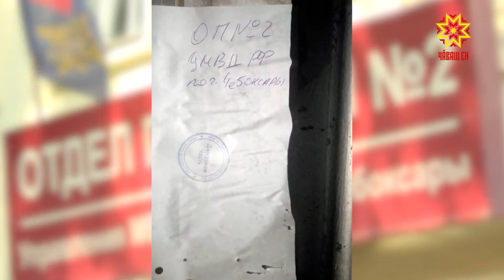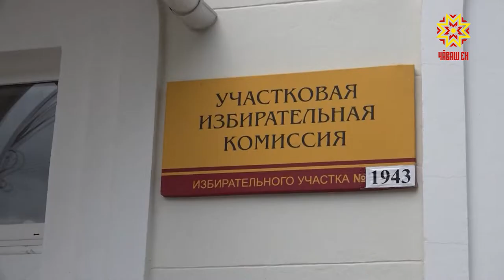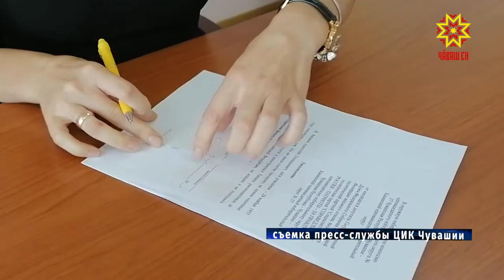Республика 30.07.2021 на русском языке. Вечерний выпуск